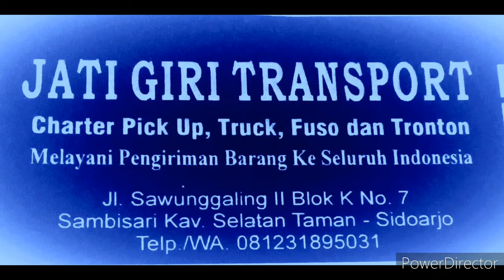Persewaan Truk Untuk Pengiriman Barang ke seluruh Indonesia||Rental Truck For Delivery Of Indonesia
kami juga melayani pengiriman barang via laut dan udara
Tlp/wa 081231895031